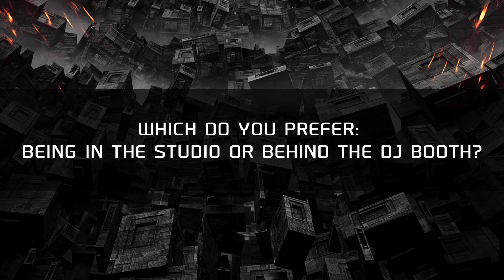Q & A with Demoniak (Bassleader 2014)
Demoniak took the time to share their views on the Tek scene and what they're bringing to Bassleader in a small 'in depth' interview.

Bassleader
Saturday the 1st of November
Sportpaleis, Antwerp